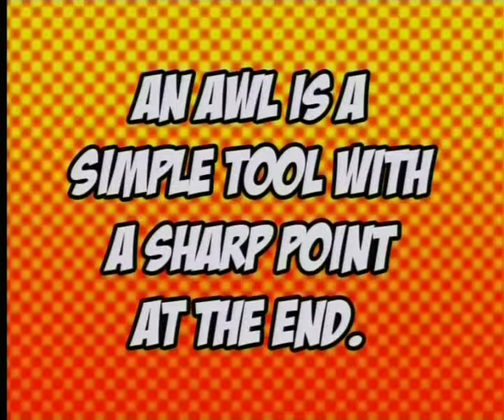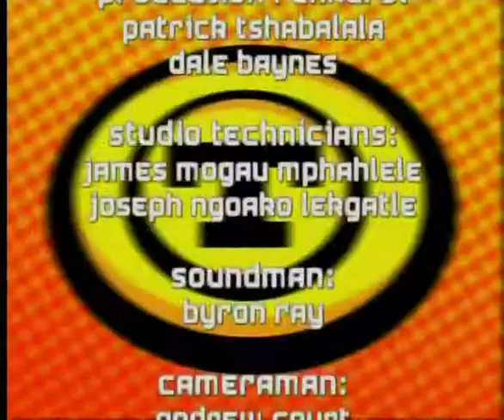Puppets And Pivots (English)